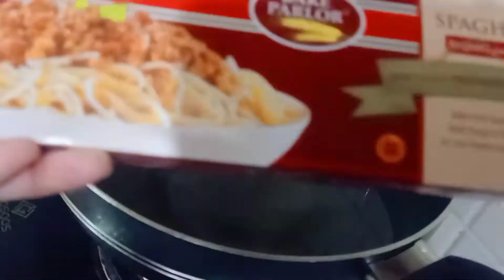Spaghetti recipe | Chicken spaghetti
@foodislife Saima Qaisar is cooking yummy and delicious chicken spaghetti for family and friends.
Watch this video and learn about how to make chicken spaghetti recipe in Urdu or hindi languages with very easy and simple ways.
All recipe is very easy to learn and also result is very yummy and tasty.
stay blessed 💓